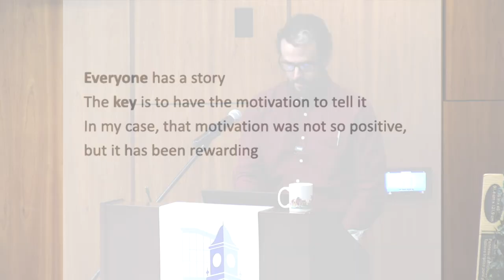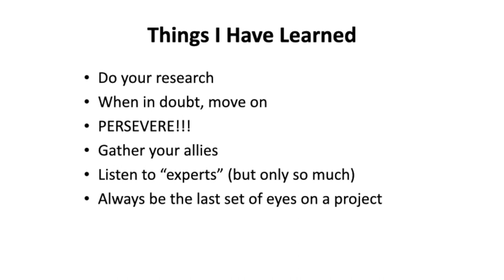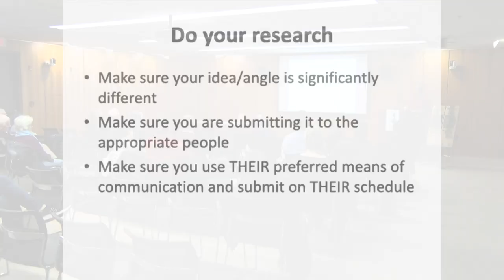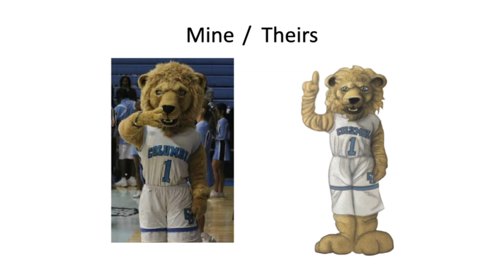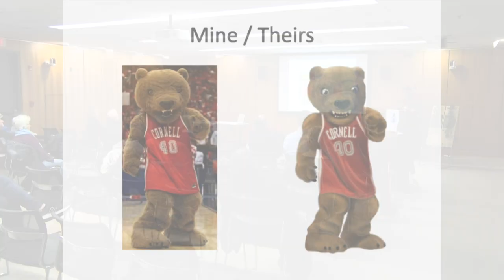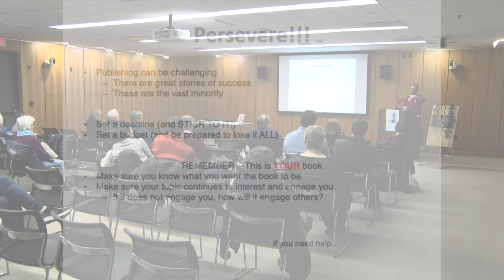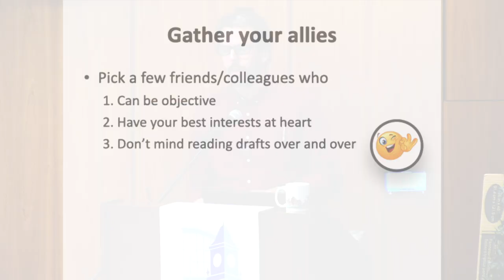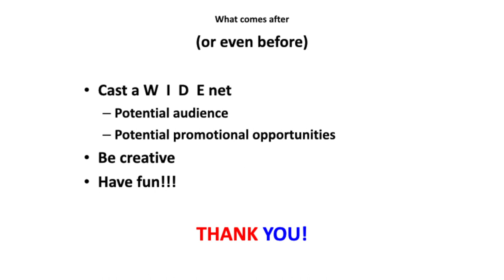The Writer's Block Special: An Evening with Matt Robinson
"The Writer's Block" host Matt Robinson spoke at the Needham Free Public Library. He talked about writing his book "Lions, Tigers and... Bulldogs?" as well as gave tips on becoming an author.